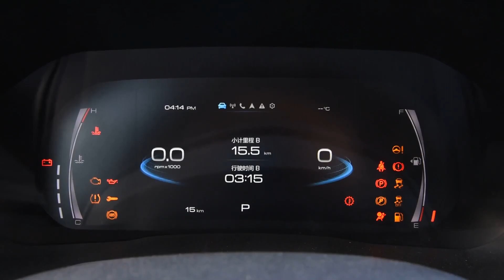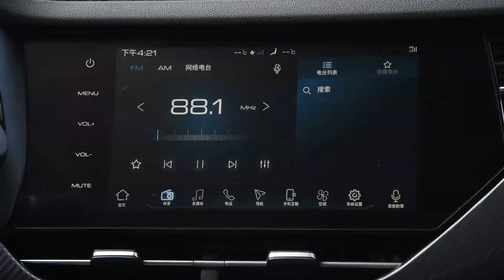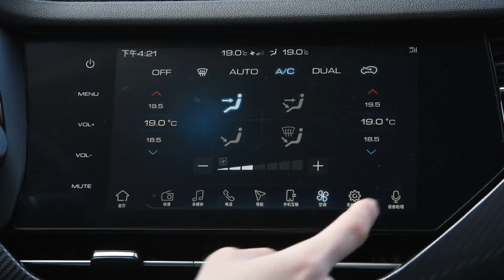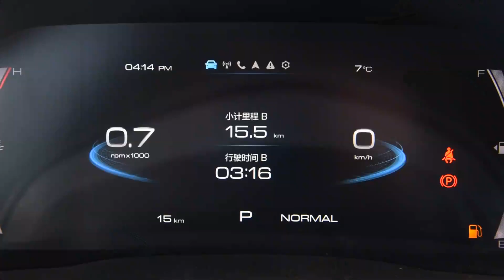功能手册 2019款长城哈弗Haval F7x 中配版